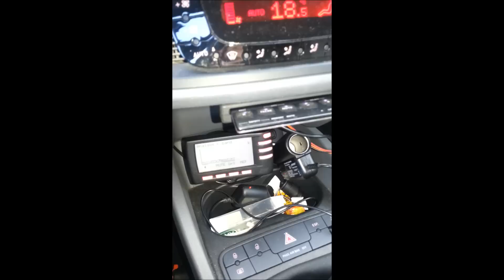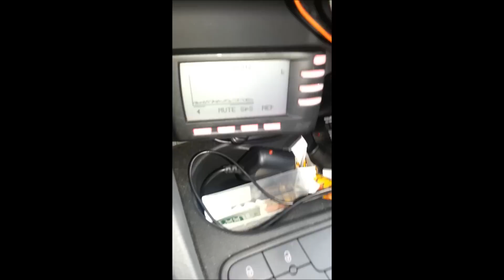Multaradar CD vs Stinger DSI and Stinger Card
Stinger DSI antenna tilt 90°,
Stinger Card antenna tilt 45°.

DSI: Ka band off.
Card: Ka band on.